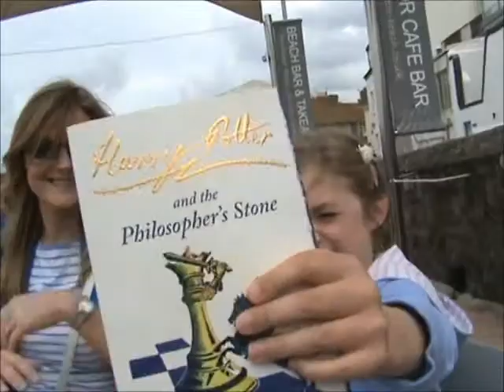Cornwall chasing sun